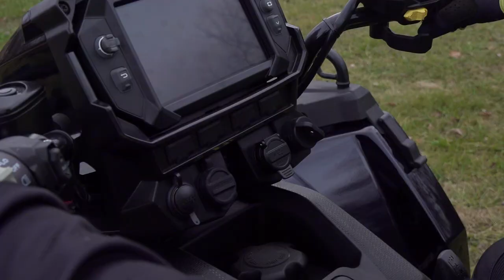2022 Polaris Sportsman 570 Ride Command Edition Test RAW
Raw video footage from our 2022 Polaris Sportsman 570 Ride Command Test.

Connect with ATV on Demand